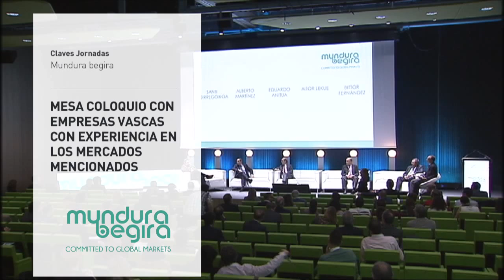La experiencia en China de la empresa ELAY. Coloquio/mesa debate de Mundura Begira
La sesión de la tarde de la jornada Mundura Begira acogió una mesa-coloquio sobre la experiencia de empresas vascas en los mercados analizados anteriormente. El director general del Grupo Elay, Santi Agirregoikoa habló de su experiencia en China, un país en el que decidieron implantarse entre 2010 y 2011, impulsados por un cliente. En 2013 Elay inauguró su planta en China.

Mundura Begira jardunaldian aztertutako herrialdeetan euskal enpresek izandako eskarmentuei buruzko mahai ingurua egin zen arratsaldean, Joseba Barandiarán ekonomilariak gidatuta. Santi Agirregoikoa, Elay Taldeko zuzendari nagusiak, Txinako esperientzia azaldu zuen. 2010-11 urte bitartean, bezero batek bultzatuta, Txinan ezartzea erabaki ondoren, 2013an inauguratu zuen lantegia Txinan Elay Taldeak.

Sobre Mundura Begira
‘Mundura Begira’ – Mirando al mundo es un evento organizado por el Consorcio Vasco de Internacionalización nace como una Plataforma de reflexión y aprendizaje, donde las empresas e instituciones vinculadas a la internacionalización, podrán conocer cómo evolucionarán el mundo y los distintos mercados, cómo actuar y superar los obstáculos en distintas zonas geográficas, y cómo comenzar, desarrollar y consolidar los procesos de internacionalización de las empresas.